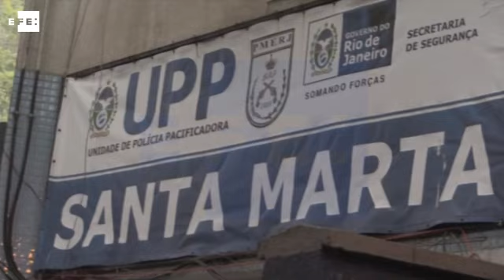Violência no Rio põe em xeque política de "pacificação"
Rio de Janeiro (Brasil), 7 mai (EFE), (Imagens: José Parra).=. Os incessantes tiroteios, as mortes em enfrentamentos e os ataques incendiários a ônibus em favelas do Rio de Janeiro deixam em xeque a política de " pacificação " das comunidades carentes que o governo do estado iniciou em 2008.

As estatísticas de violência dos últimos meses voltaram aos níveis anteriores aos da entrada em vigor da política que o governo de Rio de Janeiro desenhou faz uma década para " pacificar " as favelas que eram controladas por narcotraficantes antes dos Jogos Olímpicos que a cidade organizou em agosto.

wdc IMAGENS EFE. EFE TV - São Paulo - 15:35 GMT. Tags: violencia,rio,pacificacao,favelas,efe.